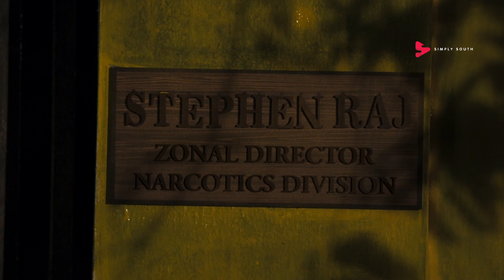Lokesh Cinematic Universe | Vikram x Kaithi | Kamal Haasan | Karthi | NOW STREAMING on Simply South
Lokesh Cinematic Universe - The biggest movie franchise of Indian cinema in terms of hype, fanbase, and the stars. 💯❤️‍🔥

Experience the world of LCU - Kaithi and Vikram now. Streaming in Dolby Vision - Dolby Atmos ONLY on Simply South.

About Simply South: An OTT platform serving Tamil and Malayalam movies to an overseas audience (i.e. only outside India) through a subscription model. Simply South also offers free content in the form of video songs, movie clips, and lots more that can be viewed by signing up for the service.